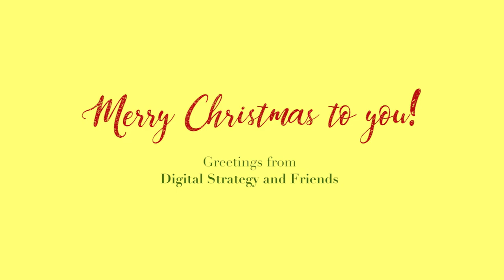Merry Christmas from the Digital Strategy team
Our team producing a joyful sound as we celebrate Christmas.

Original video from eDreams ODIGEO